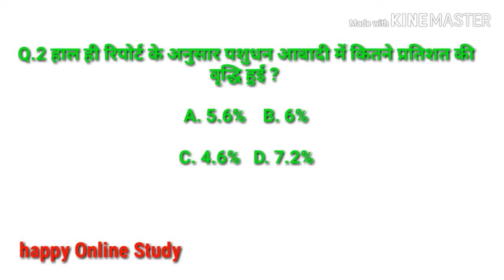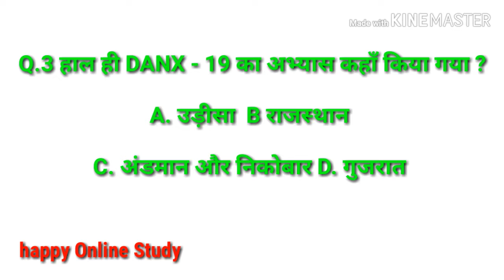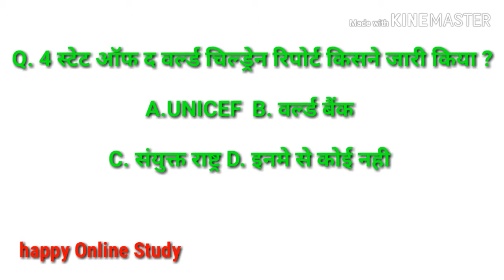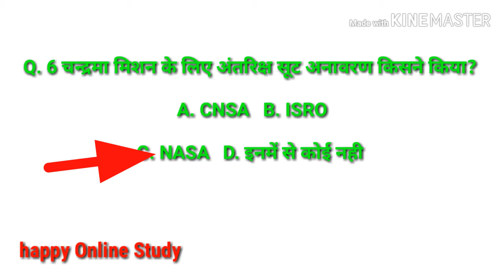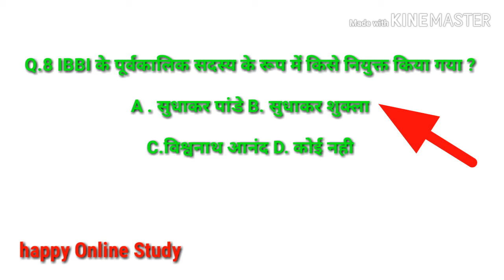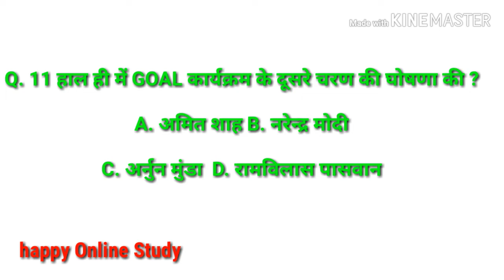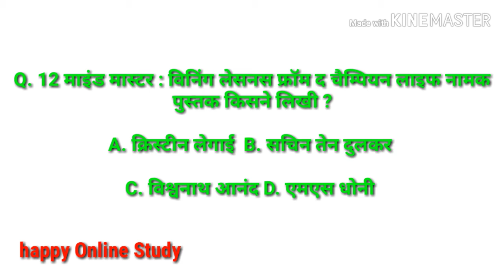21 OCTOBER 2019 CURRENT AFFAIRS | DAILY CURRENT AFFAIRS I HAPPY ONLINE STUDY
Hello दोस्तों
आज हम आप के लिए 21 अक्टूबर का करेंट अफेयर्स ले कर आए हैं।